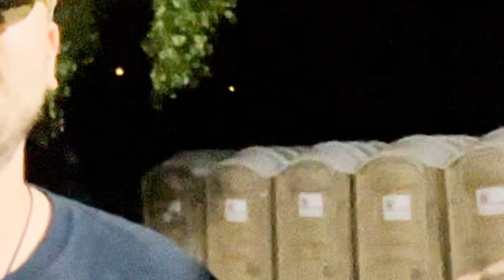Reading Vlog 2022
I know, it's been a long time coming, but I think this could be the best video I've made yet!

A year ago, I made the long journey back to the UK from Australia to spend the weekend at my absolute favourite place, with some of my best pals!

This was my 14th Time attending Reading Festival and it continues to be one of the biggest highlights of my year.

Only one week to go, I'm currently in the air making the journey once again! Can't wait to see you again!